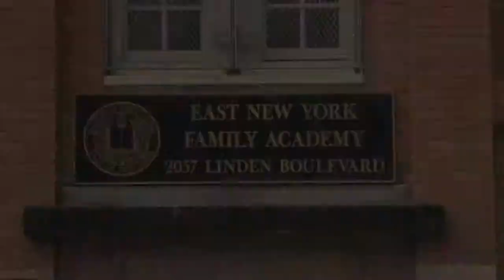East New York Family Academy